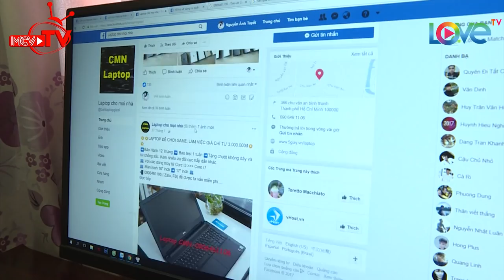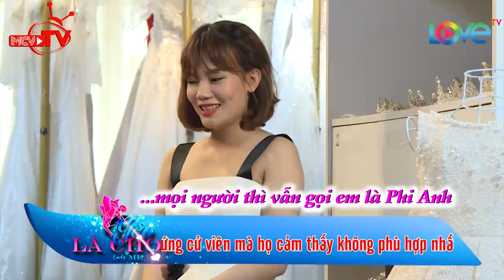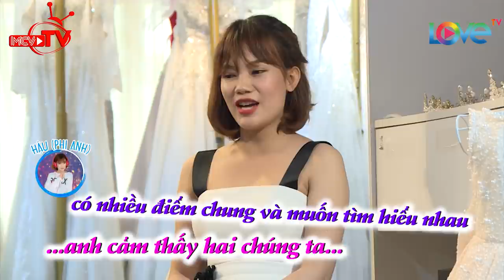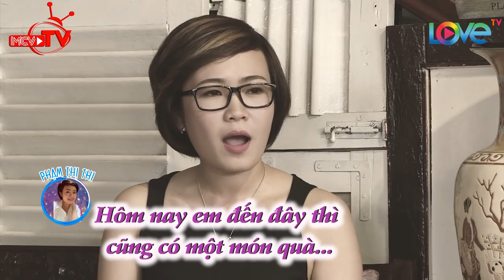Hotboy trí thức áo sơ mi kính cận băn khoăn giữa 3 cô nàng tài-sắc-vẹn-toàn không biết chọn ai 🤔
🎬 NỘI DUNG:
Chàng trai làm kinh doanh ‘nhức đầu’ khi được giới thiệu với 3 cô nàng. Anh sẽ chọn ai để làm người yêu đây?

💡 CÚ PHÁP TÌM NHANH:
lucky me – yêu là chọn, yeu la chon tap 8, yeu la chon 8, yeu la chon #8, ylc tap 8, ylc 8, ylc #8, lucky me tap 8, lucky me 8, lucky me #8, lm tap 8, lm 8, lm #8

⭐ THÔNG TIN NGƯỜI CHƠI:
- Chu Phương Tùng (27 tuổi) – Kinh doanh.
Tình sử: Chưa có mối tình chính thức.

- Trần Cúc Phương (26 tuổi) – Nhân viên bán hàng.
Tình sử: Từng có 2 mối tình chính thức.

- Phạm Thị Thi (26 tuổi) – Nhân viên bán hàng.
Tình sử: Từng có 3 mối tình chính thức. 1 mối tình đơn phương.

- Nguyễn Thị Hậu (Phi Anh - 21 tuổi) – Tổ chức sự kiện.